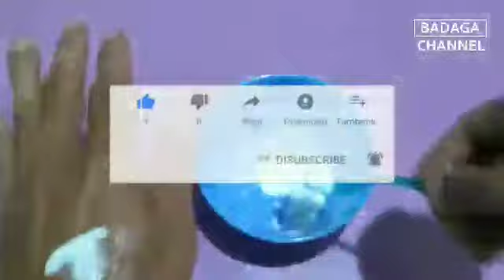Keriput di Sekitar Mata Langsung Hilang, Hasil Permanen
Terima kasih...

Informasi yang diberikan pada saluran ini dan video nya adalah untuk tujuan umum saja dan tidak boleh dianggap sebagai nasihat profesional, kami bukan profesional berlisensi atau praktisi medis, jadi selalu berkonsultasi dengan konsultan profesional anda atau dokter jika anda membutuhkan, video ini hanya untuk informasi tujuan umum dan berdasarkan pengalaman kami sendiri, pemirsa harus menggunakan informasi ini dengan resikonya sendiri, saluran ini tidak bertanggung jawab atas bahaya Efek samping Penyakit, atau masalah kesehatan atau perawatan kulit apapun yang disebabkan karena penggunaan konten kami atau apapun yang terkait dengan video ini.